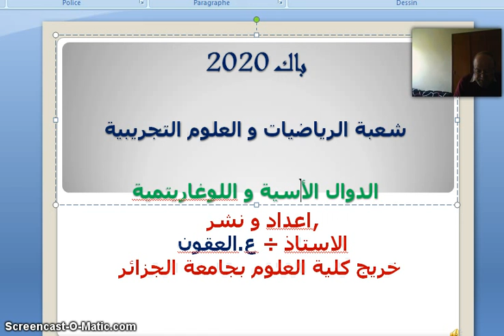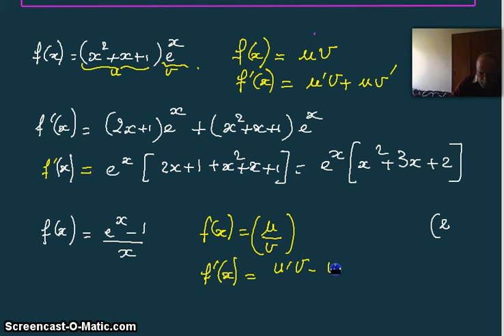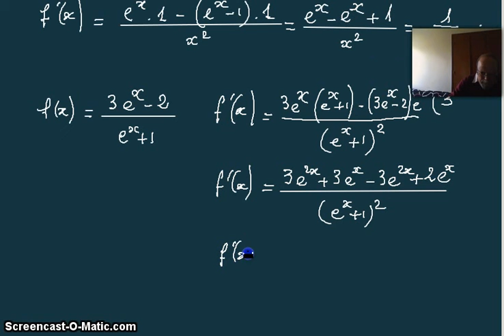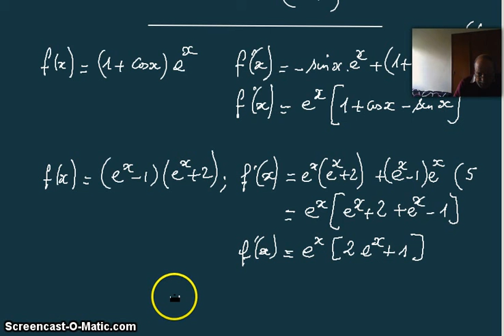2020 - الدالة الاسية - الاشتقاق -5